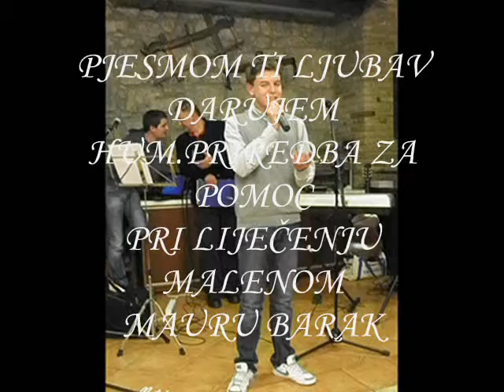PJESMOM TI LJUBAV DARUJEM-ZA MAURA BARAKA-ANTONIO